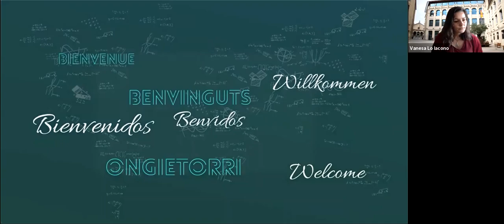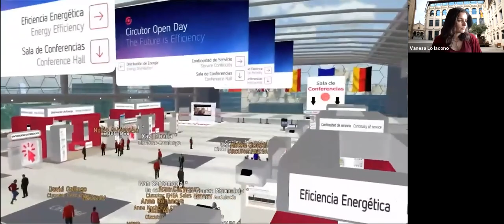RdP Presentación Congreso CIDIP / ICPME 2020 AEIPRO. Campus Alcoy UPV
Participan:
Juan Ignacio Torregrosa López
Director del Campus de Alcoy de la UPV

Salvador Capuz Rizo
Presidente de la Asociación Española de Dirección e Ingeniería de Proyectos (AEIPRO)

Vanesa Lo Iacono Ferreira
Secretaria del Comité Organizador del congreso

Antonio Francés Pérez
Alcalde de Alcoy